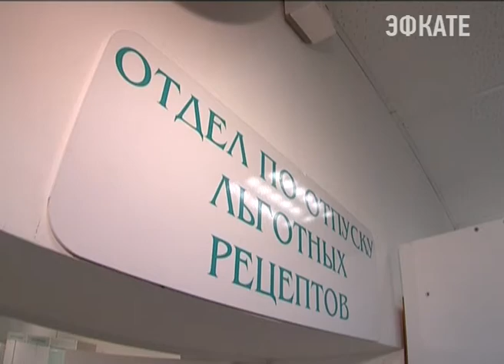3 часа 57 минут длился прямой эфир с Президентом. Новости Сочи Эфкате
Владимиру Путину было задано более 3 миллионов вопросов россиян. Это абсолютный рекорд за всю историю проведения прямых линий с президентом.
Сочи. Новости.
Телеканал Эфкате.